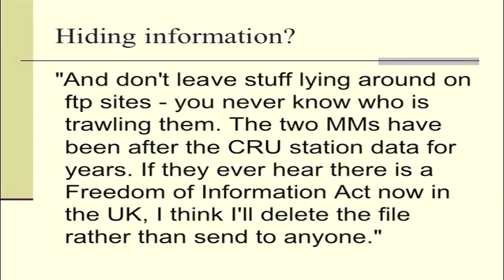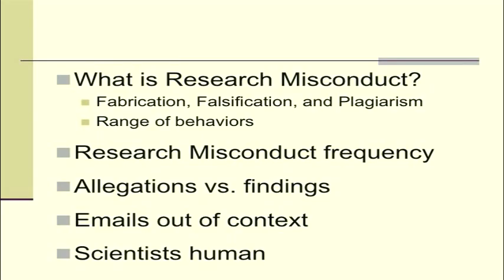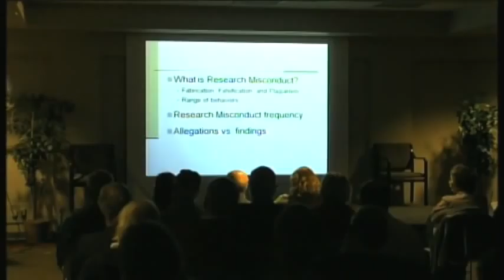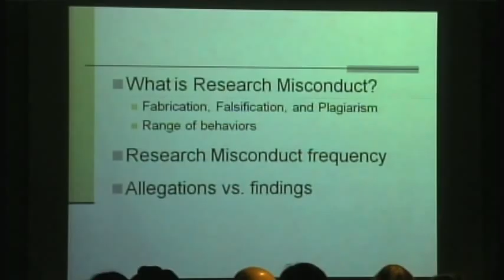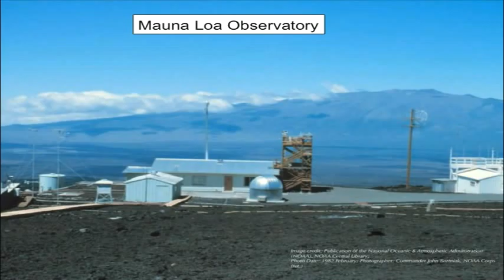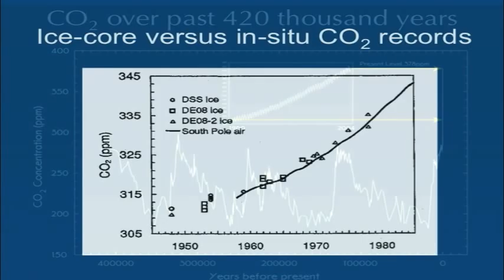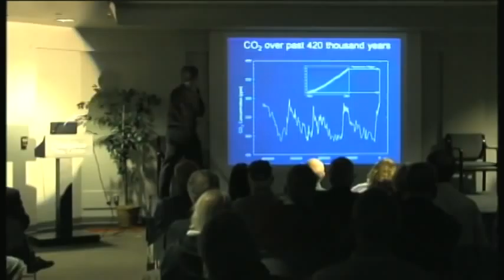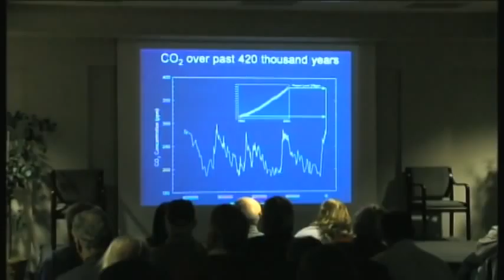February 3, 2010 Ralph Keeling "Climate Change Challenges"